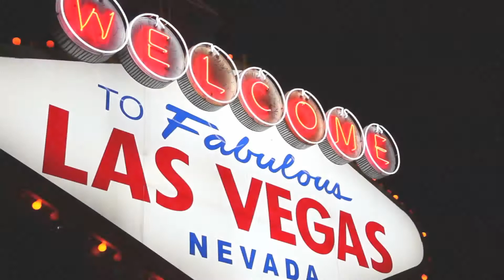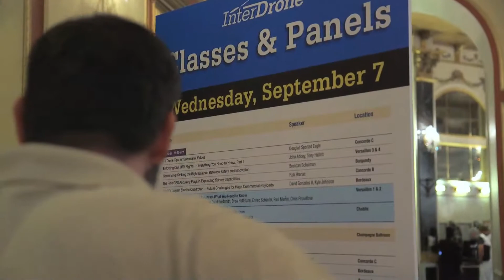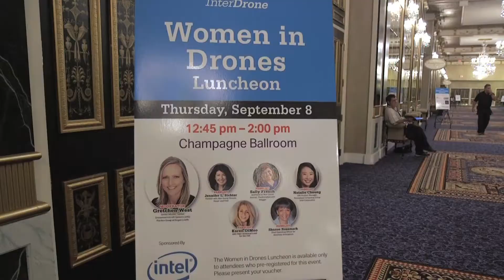Highlights from InterDrone 2016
More than 3500 commercial drone professionals came together for InterDrone 2016 at the Paris Hotel in Las Vegas. The event took place over 3 days and featured 125 sessions and panels, and 155 exhbitors showing off the latest innovations in the world UAVs.